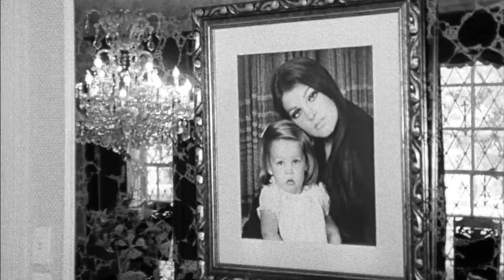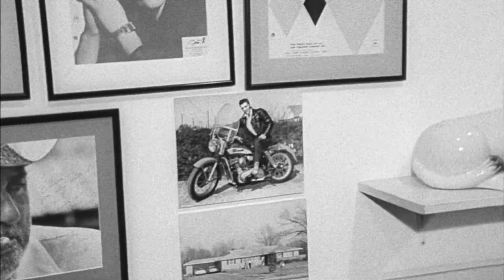[1988] - Heartland [Rattle & Hum] - U2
U2's Heartland from the movie Rattle & Hum

[FINAL SET]